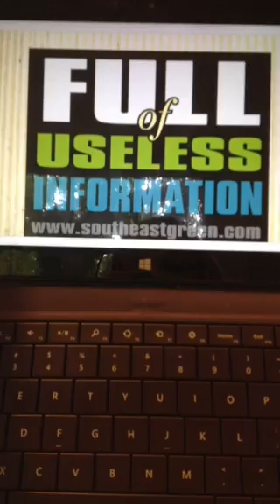Lionfish and SharkTank | Full of Useless Information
There's an easy way we can all help the invasive Lionfish issue...but you will have to watch to find out. Inspired by ABC's Sharkank, Beth Bond, Curator of Sustainable News at Southeast Green, went on a hunt to find out about the issue and how people can help.

Speaking of Green Interview with  Jim Oppenborn, Marine Resource Coordinator, St. Lucie